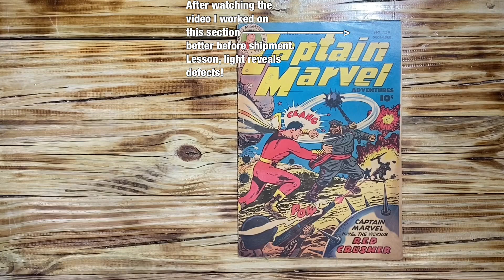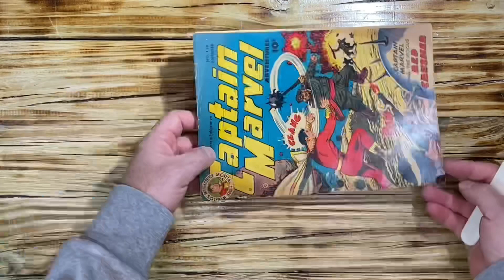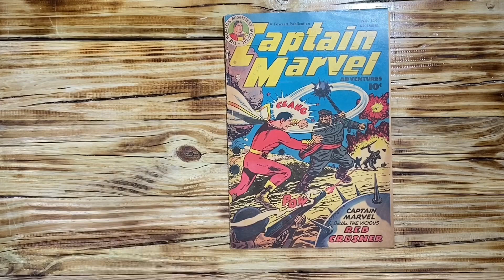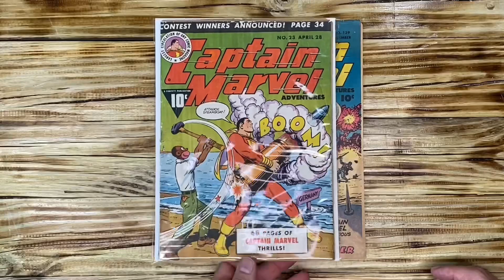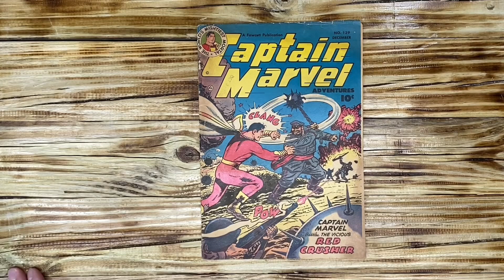CGC Comic Book Submissions and Predictions, February 2022